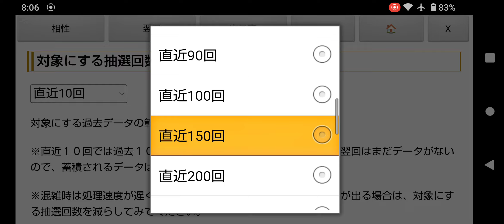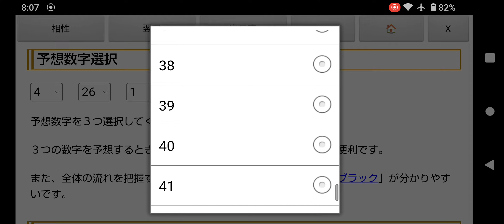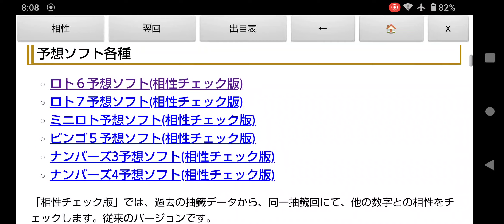1693万円キャリーオーバー!第1941回のロト6一口予想!東京抽籤の出目表＆予想ソフト無料ツール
前回の第1940回目は１等１口２億円が出ましたが、次回は１６９３万円だけキャリーオーバーが残っています。

キャリーオーバー額が１６９３万円ということで、次回は１等１口だと、２億５千万円前後といったところでしょうか。

※2024年10月7日(月)と10月10日(木)のロト６(第1937回、第1938回)は大阪抽籤だったので、しばらくの間は東京抽籤のみの設定にしたほうがいいかもしれません。

出目表(東京のみ、大阪のみ、奇数、偶数、下一桁選択、日にち抽出、予想シミュレーション)や、予想ソフト(相性チェック版、翌回データ対象)など、いろんな組み合わせで予想してみてください。